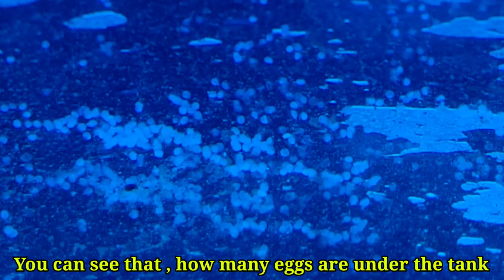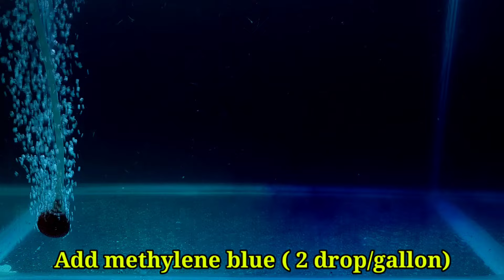How To Breed Widow Tetras | Glow Fish Breeding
In this video, I am going to shown you,
How To Breed Widow Tetras